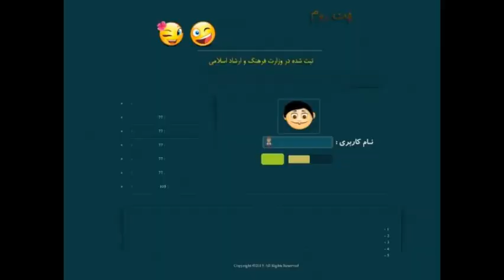نماشا|سایت نماشا|من وتوچت رو جستجوکن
نماشا,سایت نماشا,